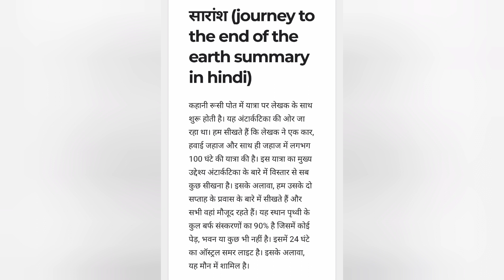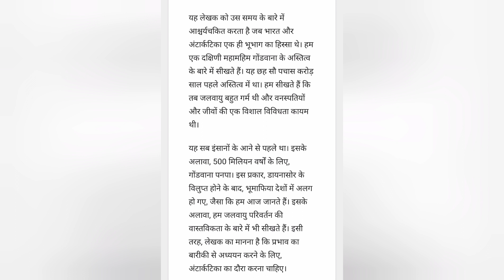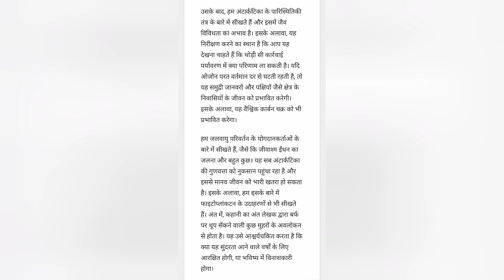Class-12 Chapter-3 Journey To The End Of The Earth पूरी कहानी हिन्दी में